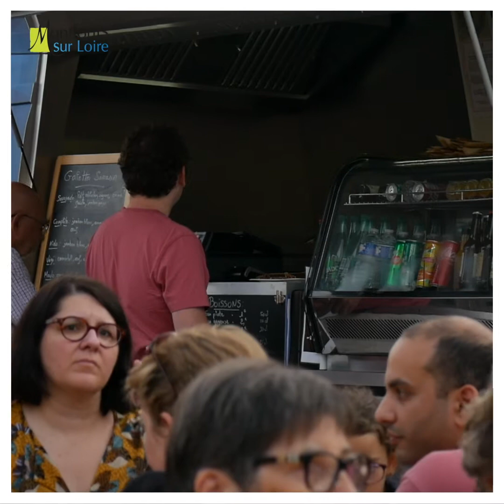Fête de la musique 2022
Edition 2022 de la fête de la musique à Montlouis-sur-Loire